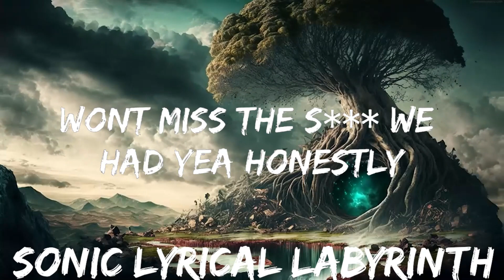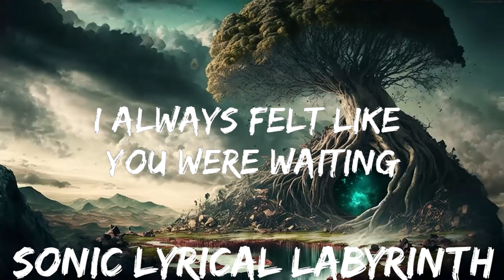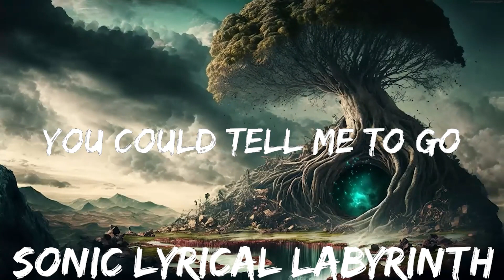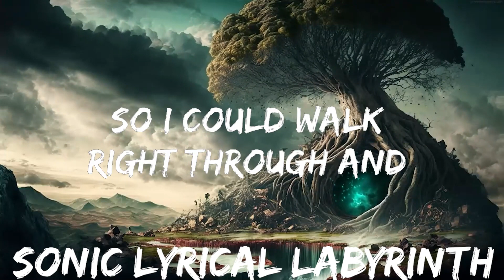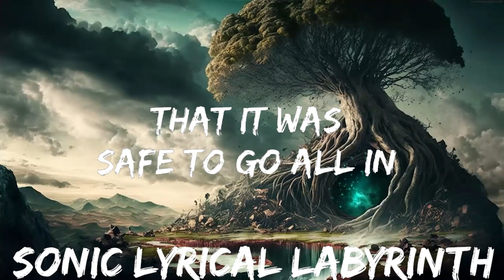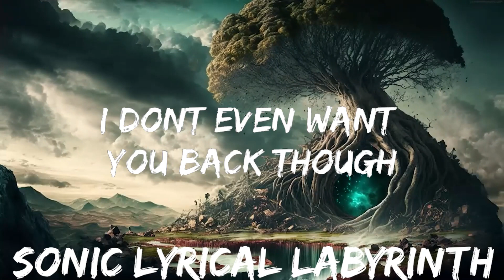Lucas Larvenz - Don’t Want U Back (Lyrics) [7clouds Release] | 30mins with Chilling music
🎵 Follow the official 7clouds playlist on Spotify :
​🎧 Lucas Larvenz - Don’t Want U Back (Lyrics) [7clouds Release]
⏬ Download / Stream:

👉 Lucas Larvenz

☁️ 7clouds:

🎤 Lyrics: Lucas Larvenz - Don’t Want U Back

I always felt like you were waiting
For me to make some big mistake so
You could tell me to go
So you could say I told you so
Frankly I deserve much more
Thanks for showing me the door
So I could walk right through and
turn around to say f*** you

You sabotaged us and you lost
Making out in your garage with your camouflage jacket on
I only f***ed up once
But you were halfway gone
I pushed you over the edge but honestly
I don’t even want you back though

You’ve always been one foot out the door
For five long months you needed more
Than I could give you
Could never convince you
That it was safe to go all in
You said your afraid to commit
At first I was patient
But now I just hate you

Could have been anyone
Won’t miss the s*** we had yea honestly

Afraid of everything
Afraid of commitment
I can’t convince you it’s not bad
I yêud your challenge
Loved how I never win
I can’t get rid of what we had